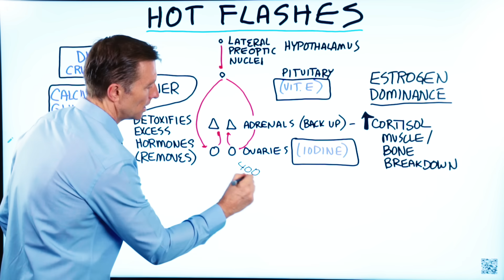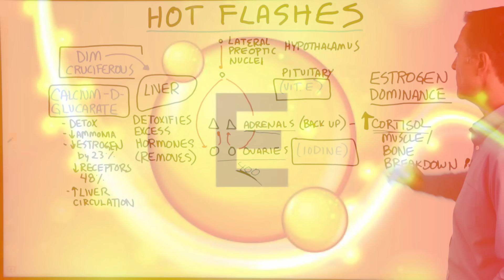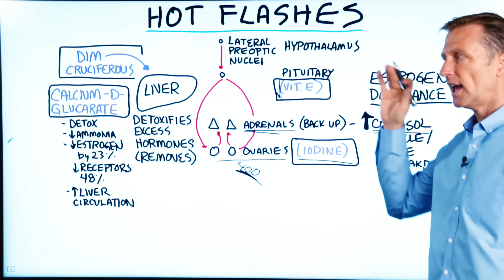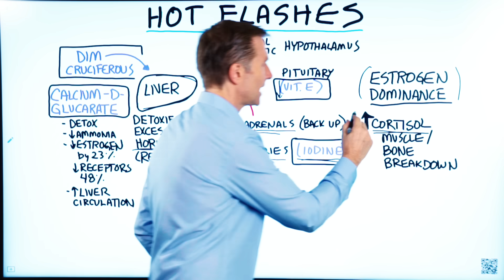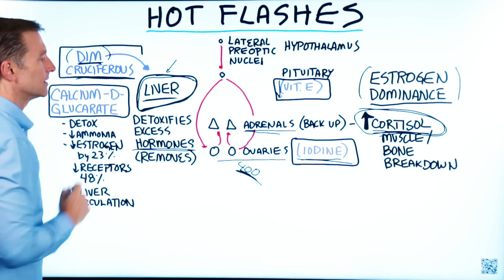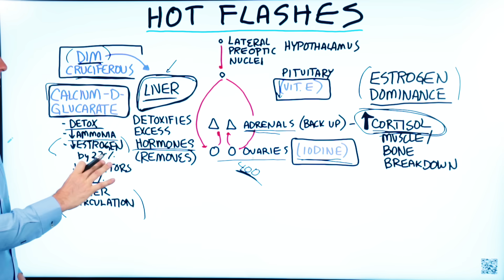The Other Causes & Remedies for Hot Flashes & Menopause – Dr.Berg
DATA:
Moderate to Severe Vasomotor Symptoms Are Risk Factors for Non-Alcoholic Fatty Liver Disease in Postmenopausal Women
Factors That May Influence the Experience of Hot Flushes by Healthy Middle-Aged Women

What are the hidden causes of hot flashes? It might just be your liver! Here’s why.

Timestamps:
0:00 The Other Cause of Hot Flashes: Your Liver
0:27 What is menopause?
1:12 Symptoms of menopause
1:28 What to do for menopause symptoms
1:48 Vitamin E for menopause
2:16 Menopause and estrogen dominance
3:20 Hidden causes of estrogen dominance
5:44 Keto Recipes

In this video, I want to talk about hot flashes. I’ve talked about different causes of hot flashes before, but I want to cover some other causes of hot flashes that you may not know about.

The hypothalamus is a region in your forebrain that controls the menstrual cycle. It works through the pituitary gland. Around age 52, you lose your ovarian function, also known as menopause. With that comes a loss of certain hormones. Your adrenal gland acts as a backup for these hormones.

During menopause, you may experience:
• Hot flashes
• Night sweats
• Anxiety
• Depression
• Stress
• Muscle loss
• Bone breakdown

Strengthening your adrenals is one of the best ways to help prevent menopause symptoms. You can strengthen your adrenals by getting quality sleep, lowering your stress levels, and normalizing your cortisol levels.

Your pituitary gland is a major storage site for vitamin E. When you go through menopause, your vitamin E levels may drop, which may cause more symptoms. A high-quality vitamin E complex can help reduce symptoms.

Iodine from sea help is also an effective remedy for hot flashes. Iodine helps balance estrogen dominance.

Improving adrenal function alone is typically effective. But there’s another cause of hot flashes, which is your liver. Your liver’s purpose is to detoxify chemicals, poisons, heavy metals, and excess hormones. It removes hormones when you have far too much.

The problem is, many people don’t have full liver function—especially after your 50s.

You can improve liver function by:
• Consume cruciferous vegetables (or DIM)
• Taking calcium D-glucarate
• Detoxing the liver
• Lowering ammonia
• Increase liver circulation

I hope this video helped explain how your liver can contribute to hot flashes during menopause.